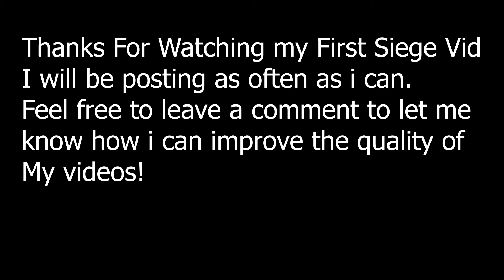Clipping Skittlz| Rainbow six siege highlight's.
This is the first video of my channel restart! I hope you enjoy!